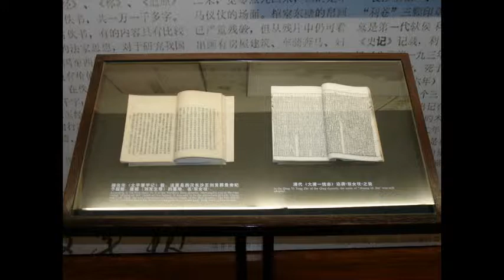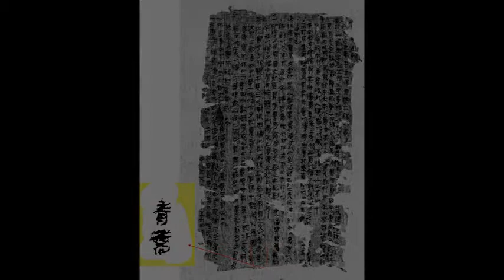Tomb of Emperor Jingdi - emperor jing di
Emperor Jing of Han (188 BC -- 141 BC), personal name Liu Qi, was an emperor of China in the Han Dynasty from 156 BC to 141 BC. His reign saw the limiting of power of the feudal princes which resulted in the Rebellion of the Seven States in 154 BC. Emperor Jing managed to crush the revolt and princes were thereafter denied rights to appoint ministers for their fiefs.
tomb of emperor jingdi (hanyangling)
travel forum tomb of emperor jingdi
emperor jing di
"Terracotta Warriors & Tomb of Emperor Jingdi"
Hitchhike Fail
Shenzhen, Market and small Terrakotta Army, 1994 - China Travel